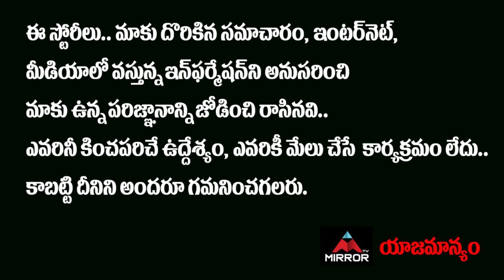చైనాని ఛీ కొట్టిన మరో దేశం మొన్న శ్రీలంక | Sri Lanka Country Serious on China | Mirror TV Channel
చైనాని
ఛీ కొట్టిన మరో దేశం
మొన్న శ్రీలంక
నిన్న నేపాల్‌..!!

Sri Lanka Country Serious on China